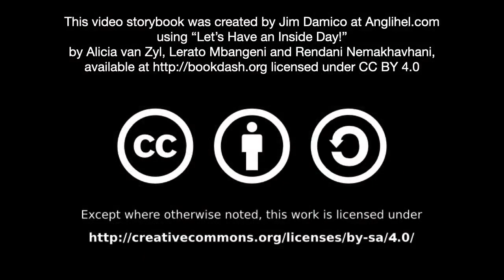[2.2] - Let's Have an Inside Day - (read aloud video story book @ Anglihel.com)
Let’s Have an Inside Day!
by Alicia van Zyl, Lerato Mbangeni and Rendani Nemakhavhani

Who says a rainy day can’t turn into an exciting day inside?

Read by Tristan and Phoebe

"Let’s Have an Inside Day!" by Alicia van Zyl, Lerato Mbangeni and Rendani Nemakhavhani